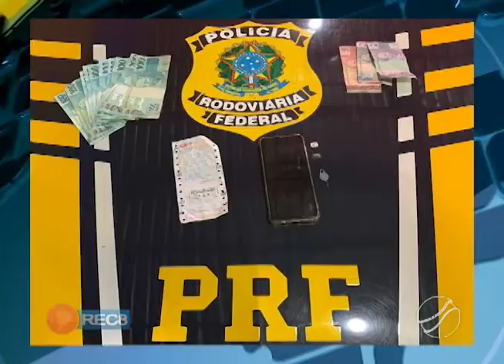PRF DETÊM NO POSTO DA 4ª DELEGACIA DA PRF UM SUSPEITO DE COMETER FURTO EM CUIABÁ.